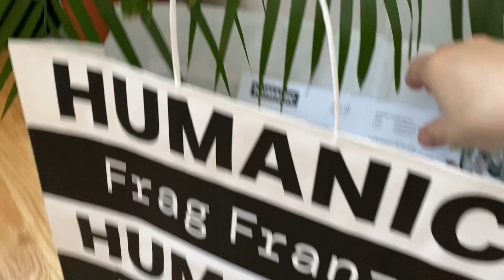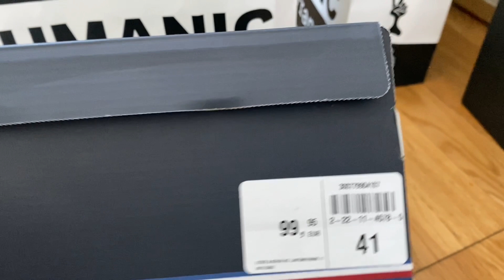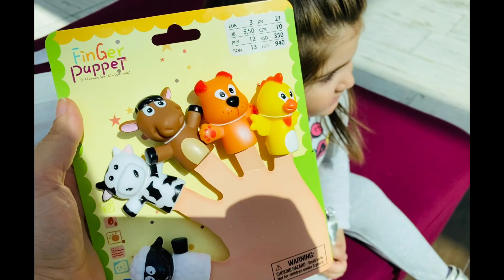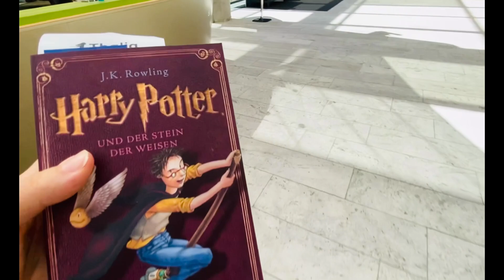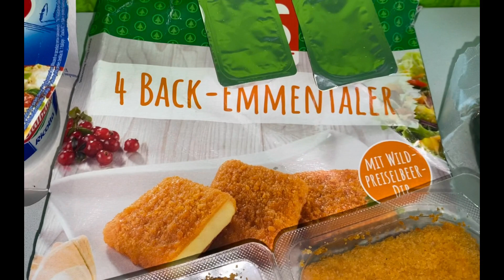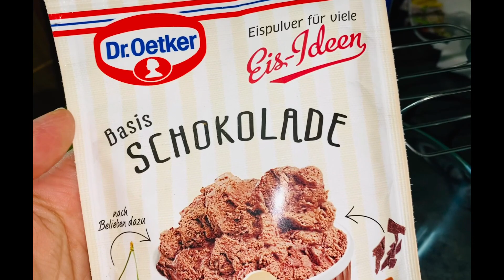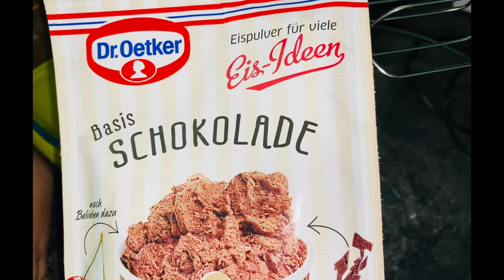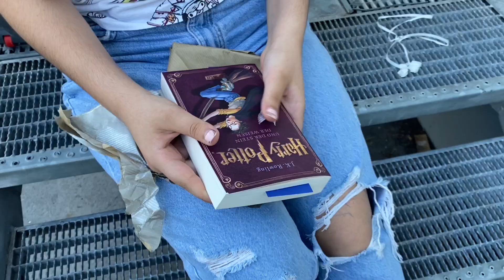Չցուցադրած գնումներ🛍համեղություններ զրույց🥤shopping